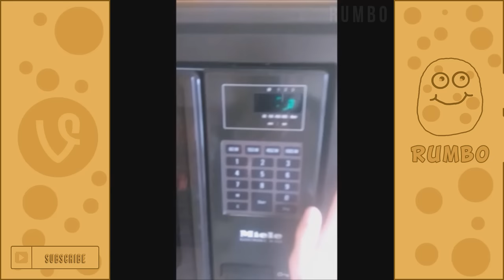Counter-Strike: Global Offensive Vines Compilation - Best Vines 2016